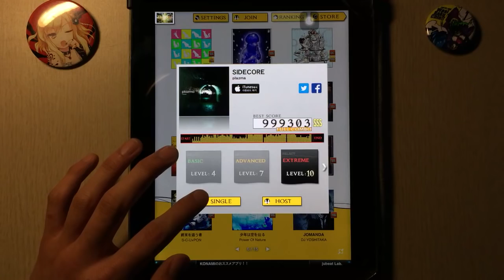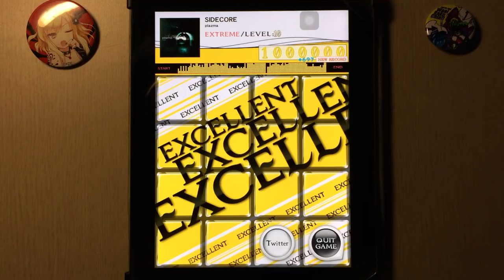[jubeat plus] SIDECORE [EXT] EXC Player : CORBY.QS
Player : CORBY.QS

plazma Lv.10

plazma pack 2